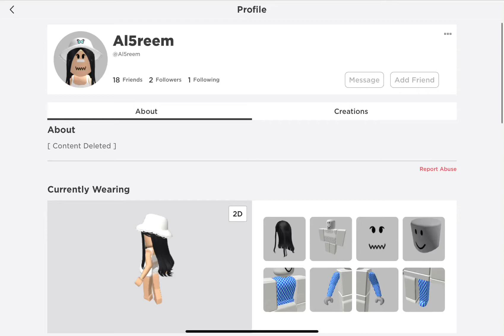I am not perfect!